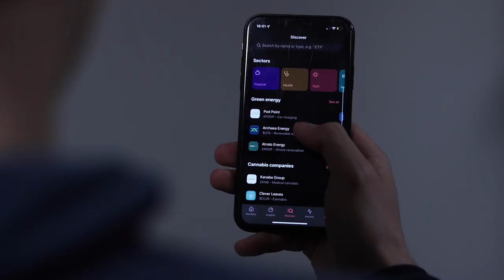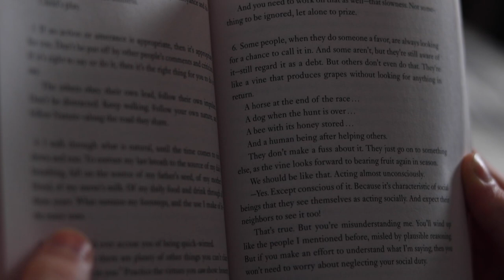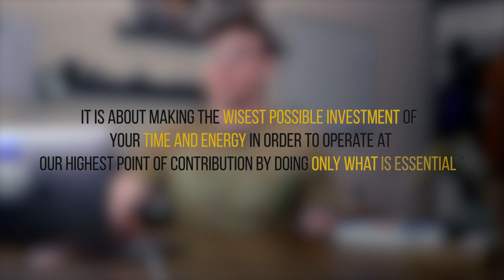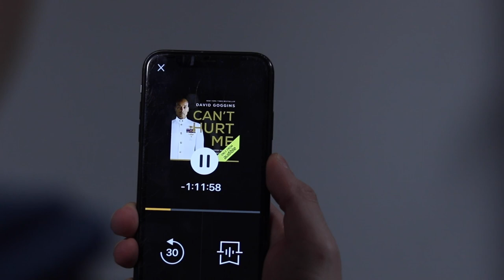5 Books you NEED to Read in 2022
Here are 5 books you should read in 2022. Enjoy!

TIMESTAMPS:
00:00 - Intro
00:21 - 12 Rules for Life
01:45 - The Psychology of Money
04:08 - Meditations
05:34 - Essentialism
06:51 - Can't Hurt Me
08:43 - Bonus Books:
Deep Work
The 4 Hour Work Week
The Daily Stoic
Atomic Habits

💻 iPad Pro
💾 Hard Drive
💡 Video Lights
📷 Canon 750D
🎥 Canon 50mm f/1.8

My name is Lewis, I'm a 3rd year astrophysics student in the UK. On my channel, you'll find a collection of videos about science topics, university life, technology and whatever else I find interesting.  I also have a website where I publish articles on productivity, time management and advice on making the best version of ourselves